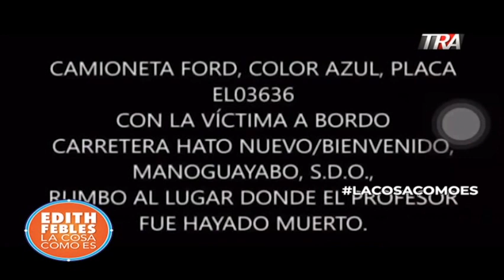Argenis Contreras, nunca hubo un pedido de extradición | LaCosaComoEs 03/02/21